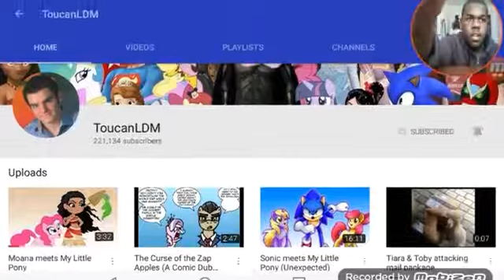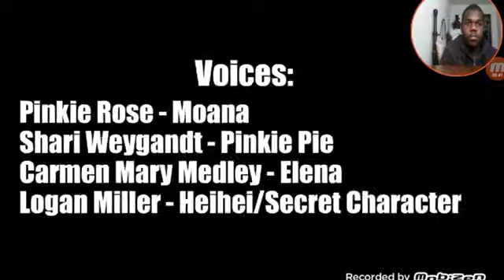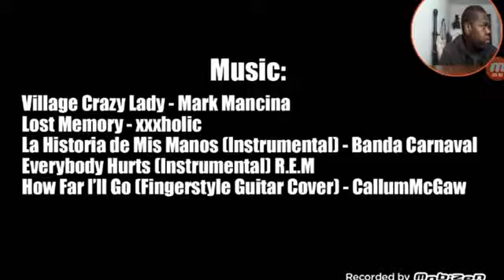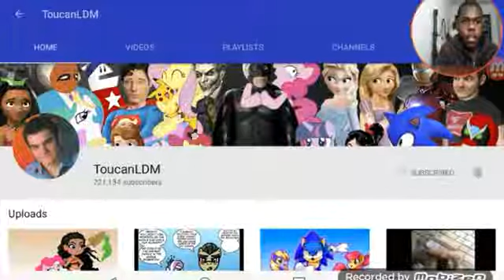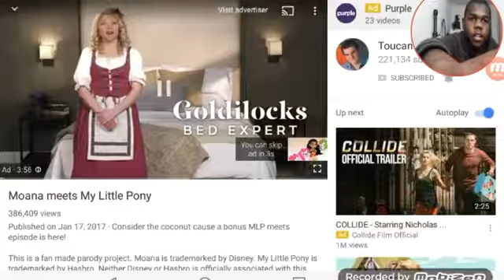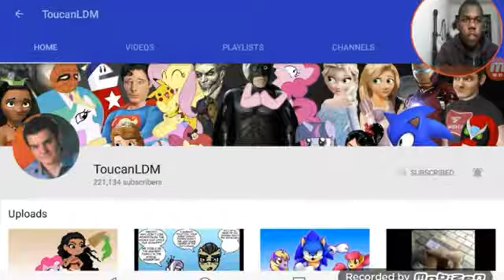JTMX Reacts to: Moana meets My Little Pony ( By Toucanldm)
My blind reaction to Moana meets My Little Pony by ToucanLDM. Original video: His channel: .

Videos that I'm reacting to.

Today I react to Moana Meets My Little Pony.

Help! Gummy's become a killing machine! o.o Also: How many videos should I release per week? 2 or 3? Use the survey in the video to answer or leave a .